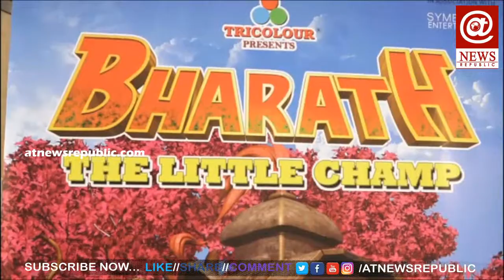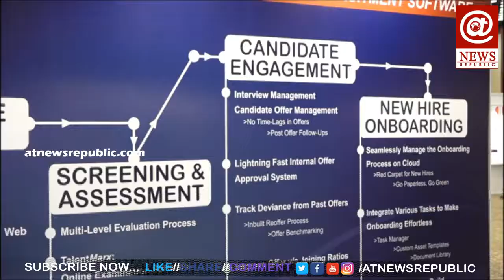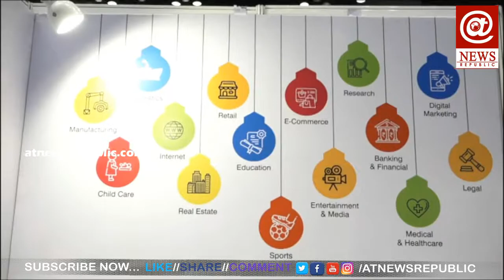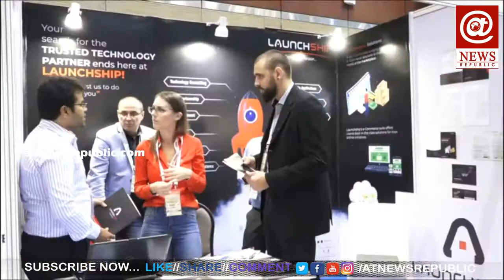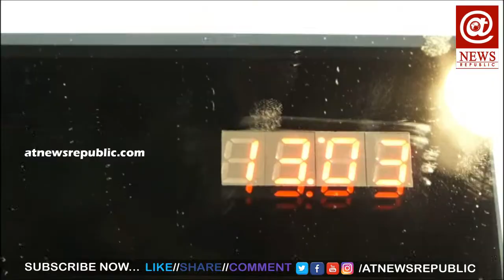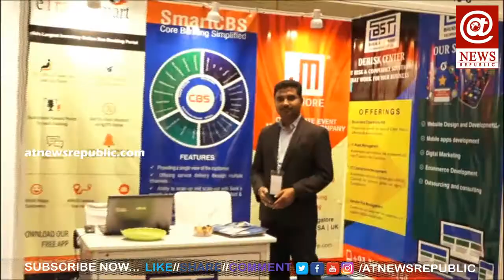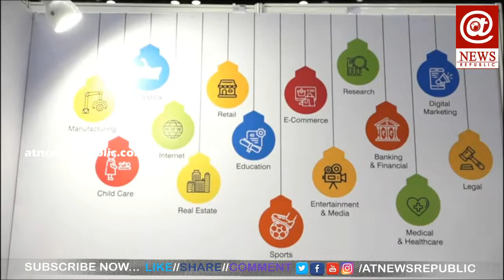Hyderabad Gears UP For India IT Show Indiasoft 2019 | AT News